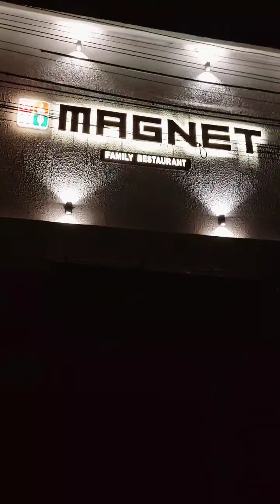Sunday vlog👫with Jiya❤️